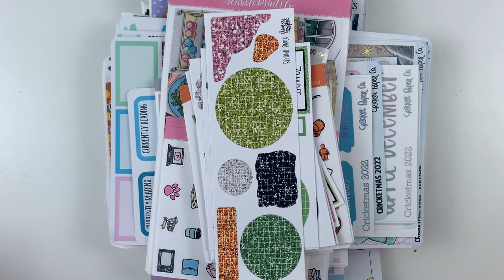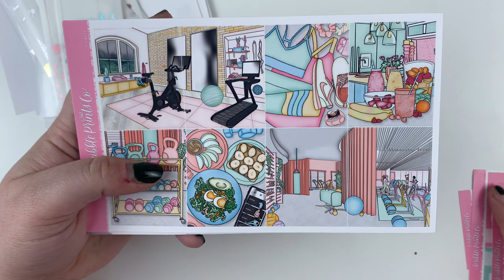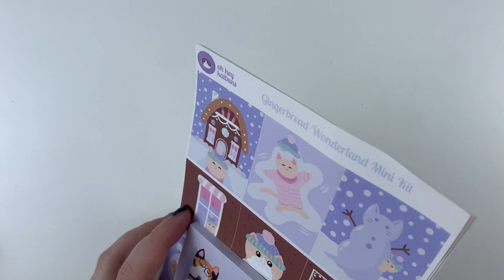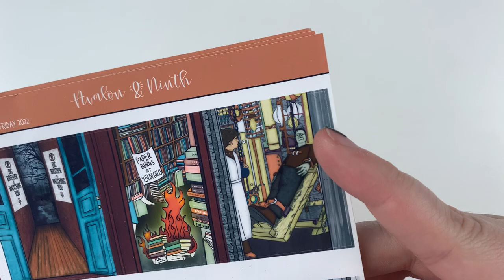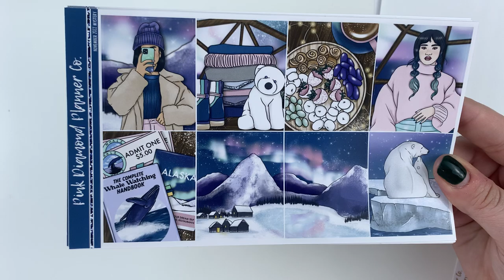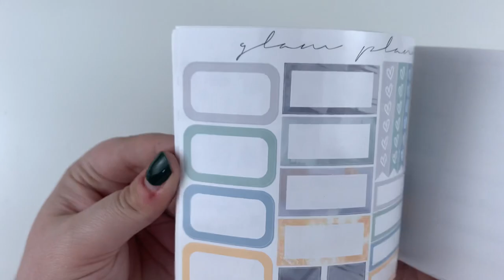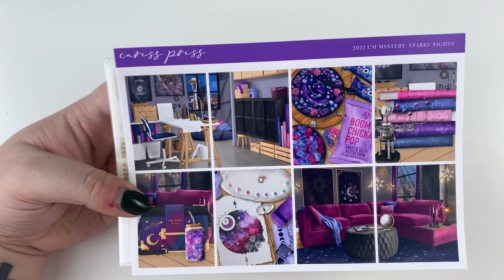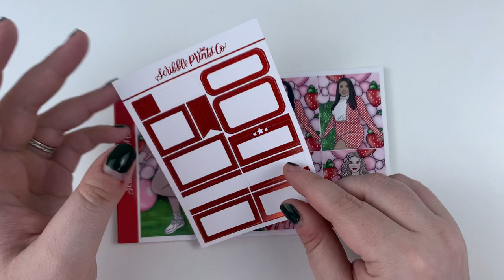Planner Haul | December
Shops mentioned (in order):
Beyond Paper Flowers